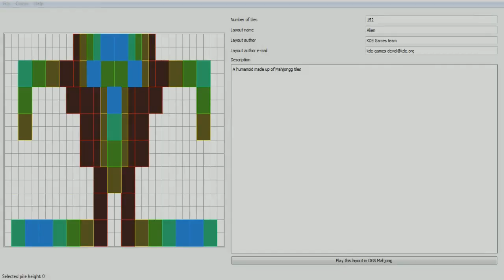OGS Mahjong Release Trailer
Video: OGS Mahjong 1.0